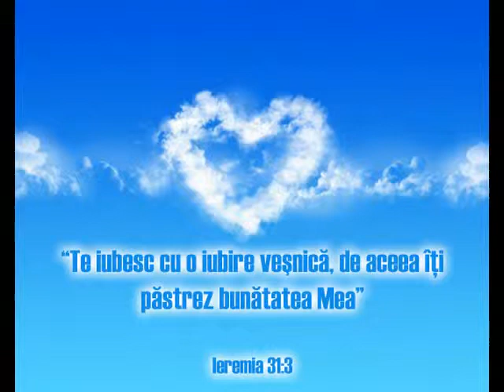ISUSE N-AM CE SA-TI ADUC DECAT TICALOSIA MEA